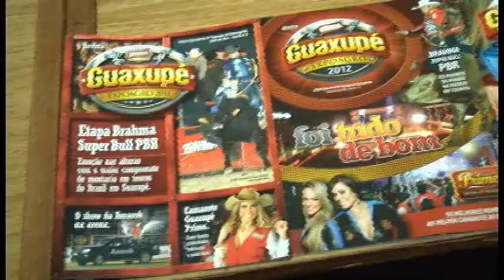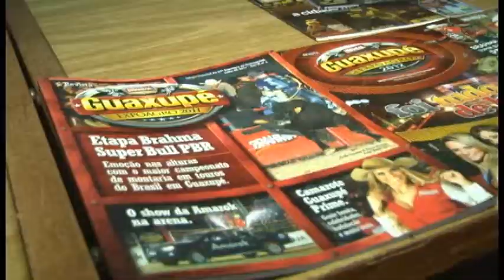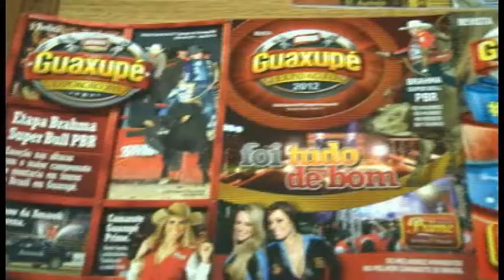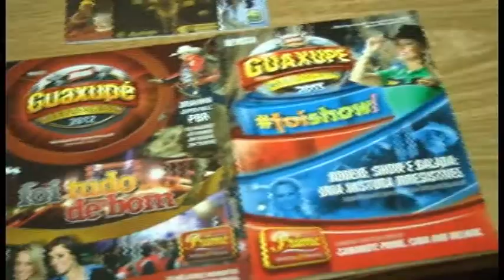Expoagro festeja 40 anos de história com novidades para o mês de julho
Ingressos já estão à venda nos postos credenciados